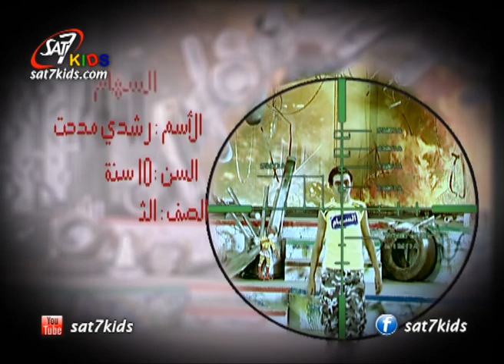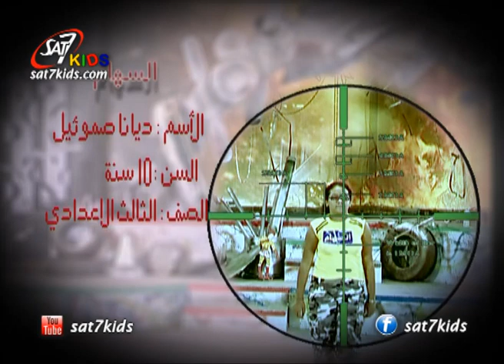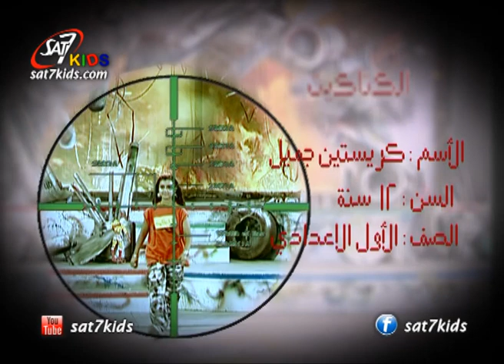SAT-7 KIDS - Mini Match S1/E4